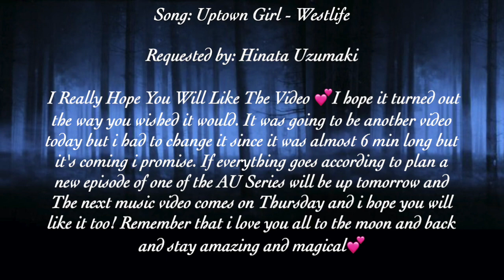Emma & Killian (OUAT) - Uptown Girl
Here comes Emma & Killian with Uptown Girl and I Really Hope You Will Like The Video 💕I hope it turned out the way you wished it would. It was going to be another video today but i had to change it since it was almost 6 min long but it's coming i promise. If everything goes according to plan a new episode of one of the AU Series will be up tomorrow and The next music video comes on Thursday and i hope you will like it too! Remember that i love you all to the moon and back and stay amazing and magical💕